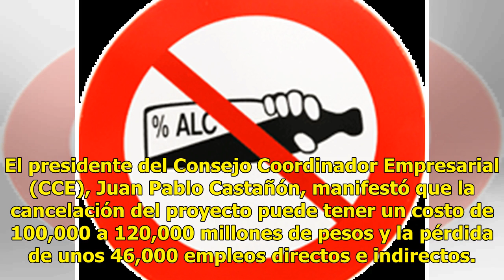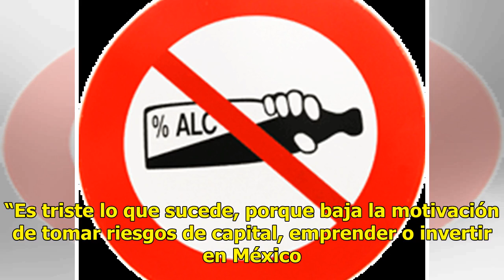Cancelación, señal grave al extranjero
Los empresarios advierten de un costo millonario CIUDAD DE MEXICO (Xinhua y EFE).— La cancelación de la construcción del Nuevo Aeropuerto Internacional de México (NAIM) en Texcoco manda una señal grave a los inversionistas a nivel global, y tendrá repercusiones en la economía del país, aseguraron ay...